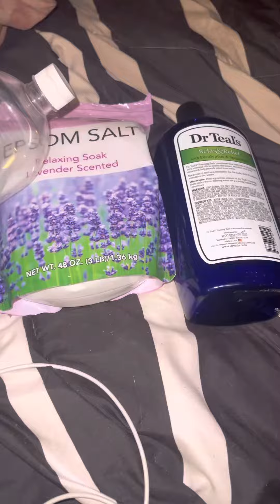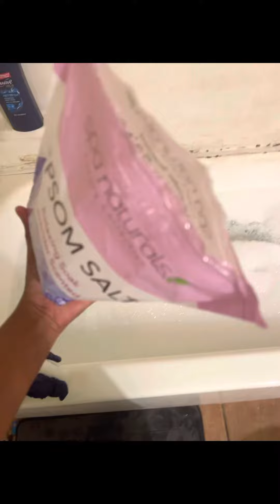Self Care Routine 🛁🛀😘